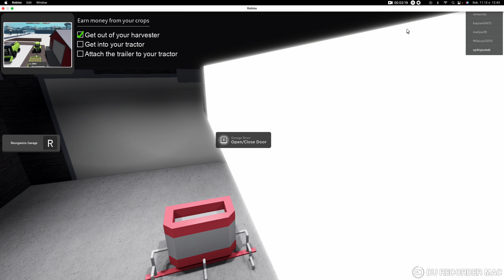zostaje farmerem w roblox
farming and friends